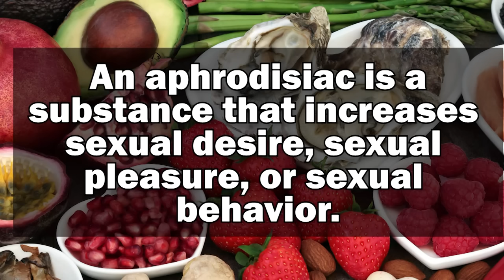DO APHRODISIACS WORK? - Eat The Menu V-Day QandA!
It's valentines day, so if you're lookin to stuff your uhhh... well you know. And make sure to eat responsibly regardless Mukbang, aphrodisiac or hungry Daddy!

*Certain exclusions apply.*

Let us know what you wanna see next time in the comments below!